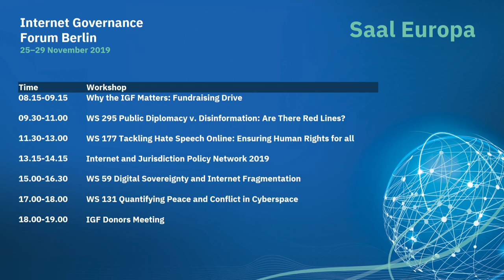IGF 2019 - Day 2 - Saal Europa - WS59 - Digital Sovereignty and Internet Fragmentation